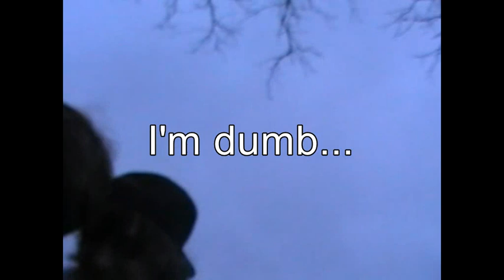LULZSOHARD- BROS WEEKEND and BRACES OFF!!!!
Awesome time and no more braces

Music

Brodyquest by Neil Cicierega

Bleeding Tears by BBgun206